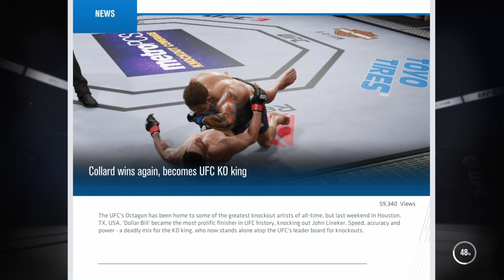Ufc 3 BEATS RIVAL!!! KNOUCKOUT!!!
Thanks for whatching my videos ive been using share factory for editing my videos